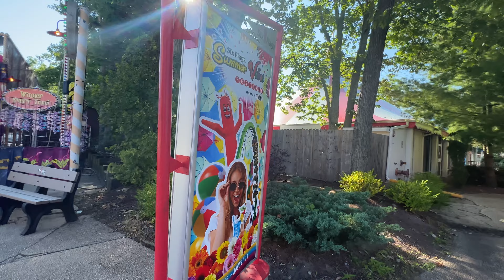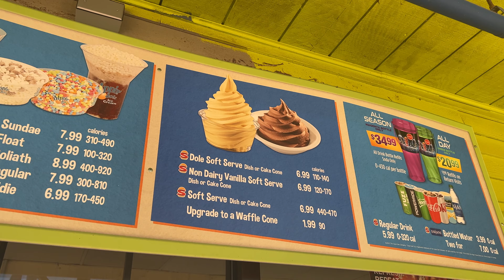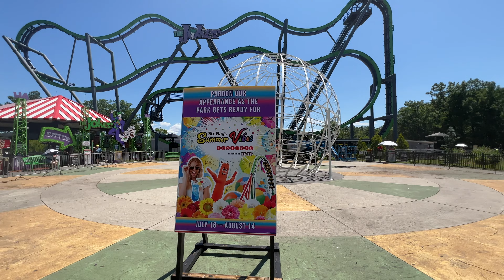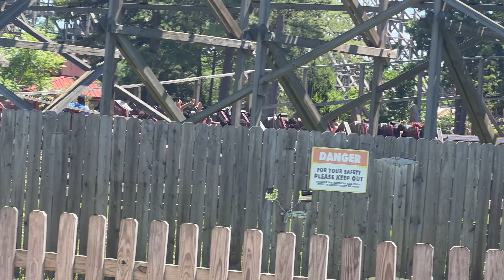Medusa is COMPLETE + Summer Vibes Preparations | Six Flags Great Adventure Vlog 7/11/22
In this video, we vlog our trip to Six Flags Great Adventure on Monday, July 11th, 2022, where we were able to attend the Medusa Promo Shoot, and have a great rest of the day at the park checking out more Summer Vibes Festival Preparations!